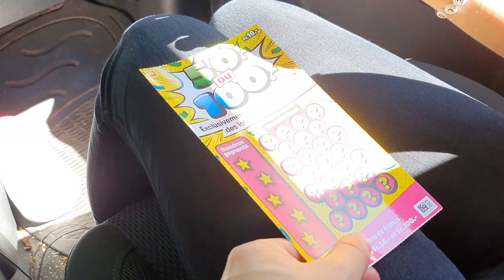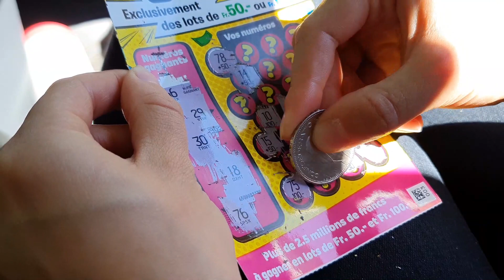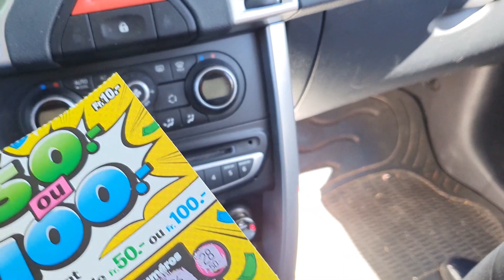vidéo BONUS avec MissDiamond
mon INSTAGRAM jimmy_xpert
mon SNAPCHAT jimmyxpert